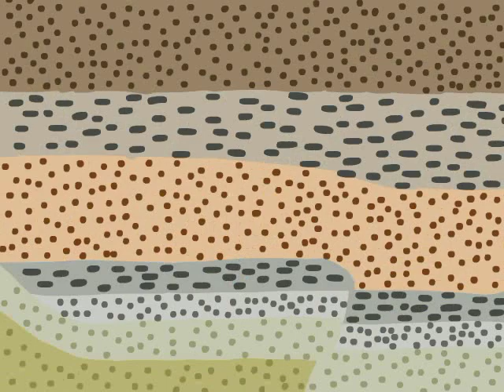Once Upon A Pluton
My project for geology class; a short, educational Flash animation about the rock cycle. Alluded to are frost wedging, erosion, volcanism, sedimentation, and metamorphism.